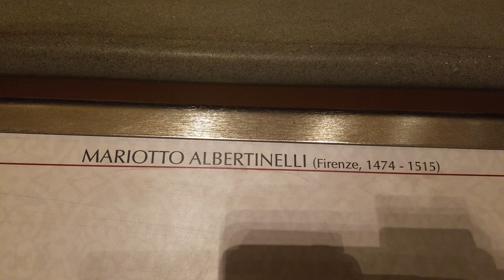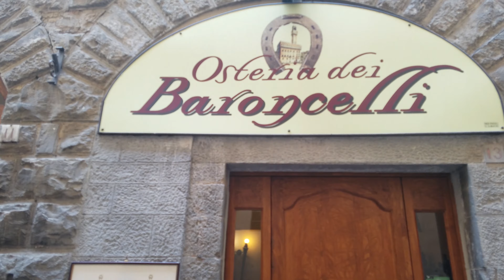Florence Italy! Europe & Mediterranean Cruise 2018 (Day 11)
Join RockstarBruski, Jules, Carter, Landon, Quinn, Nancy and Gary as we travel from Portland Oregon to Southern California USA to London England, then board a cruise ship in Barcelona Spain with stops at Cannes France, Florence and Rome Italy, Athens, Mykonos and Santorini Greece, Valletta Malta and then back to Barcelona Spain then back to Oregon.

- Canon XA10 Camcorder (New model is Canon XF400 Professional 4K UHD Camcorder
- Manfrotto Tripod Lightweight Element Traveler Small Black Tripod (MKELES5BK-BH)
- Manfrotto 475B (very large) tripod with MVH502AH fluid head
- Sennheiser AVX Camera-Mountable Digital Wireless Handheld and Lavalier Set Bundle with SKB Waterproof Case and BA20 Recharging Battery Pack
- Samsung S7 phone (The S9 is the new model)
- Gorillapod Hybrid
- Glif quick release tripod mount for smartphones
- LimoStudio 700W Photography Softbox Lighting kit

Audio Effects Clip #1 = "Camera Shutter Click" by Yannick Lemieux

Audio Effects Clip #2 = "Small Crowd Applause" by Mike Koenig